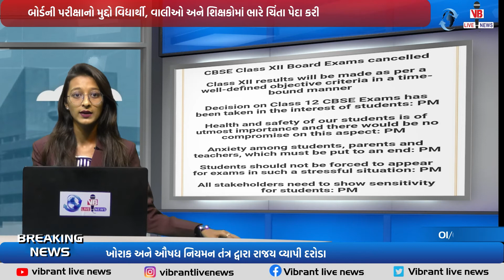આ વર્ષે CBSC બારમા ધોરણની બોર્ડની પરીક્ષાઓ રદ કોરોના ના કારણે લેવાયો મહત્વ નો નિર્ણય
કોરોના ના કારણે લેવાયો મહત્વ નો નિર્ણય વડા પ્રધાને અધ્યક્ષસ્થાને સીબીએસઈની  બોર્ડની પરીક્ષાઓને લગતી સમીક્ષા બેઠકની યોજાઇ હતીઆ વર્ષે  સીબીએસઈની  બારમા ધોરણની બોર્ડની પરીક્ષાઓ લેવામાં આવશે નહીં.